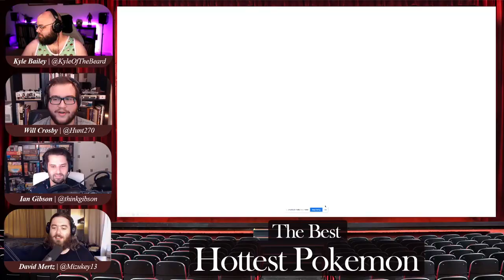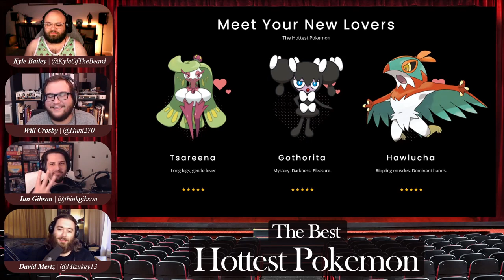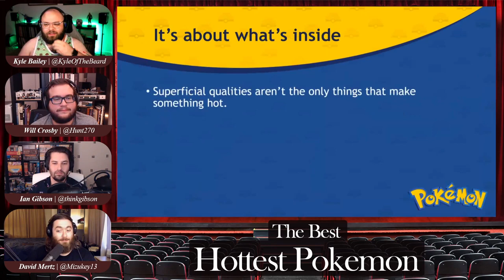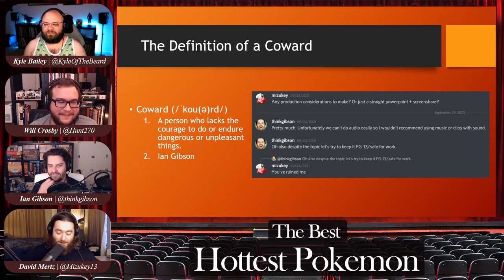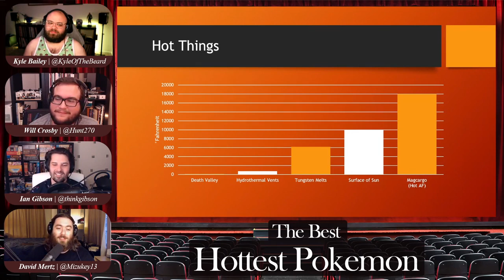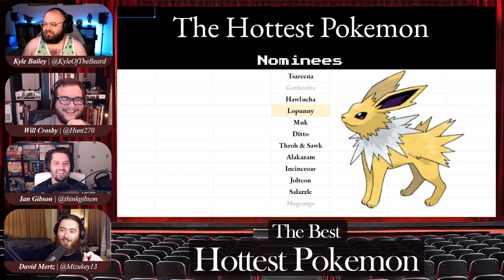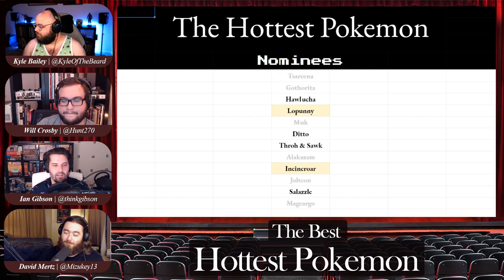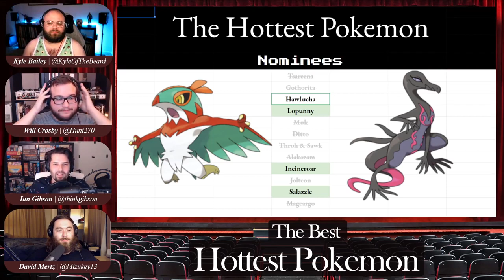The Hottest Pokemon | The Bests | Episode 4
It may be a game for kids, but we're making adult decisions as we present our nominees for the hottest pokemon and decide on the top 3.